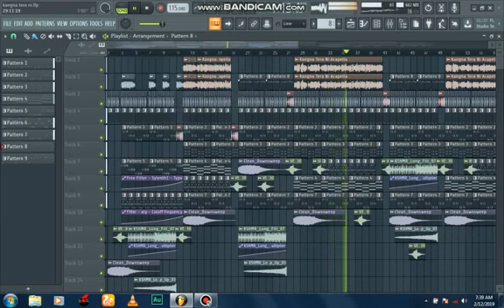Kangna Tera nee Sanu kar ishare mixing Fl studio mix by dj trending viral song dj mohit sakol